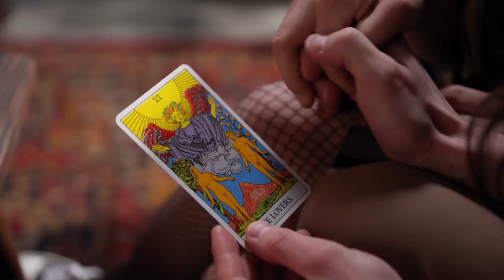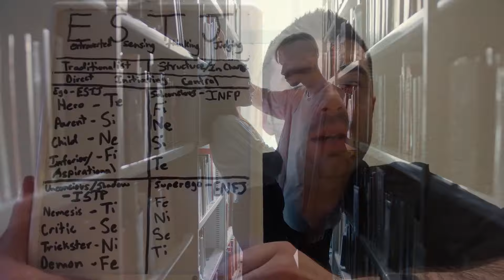Si Aspirational is Unfair! | CS Joseph Responds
Si Aspirational is Unfair! CS Joseph Responds to the acolyte question what is Si Aspirational.